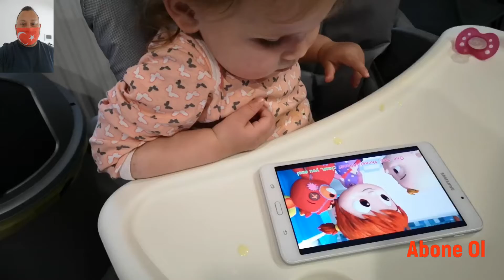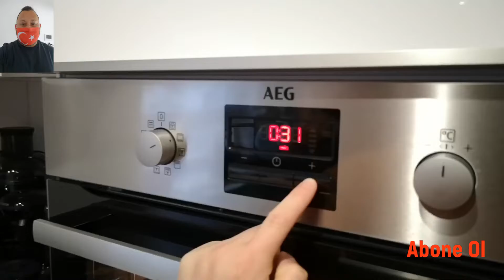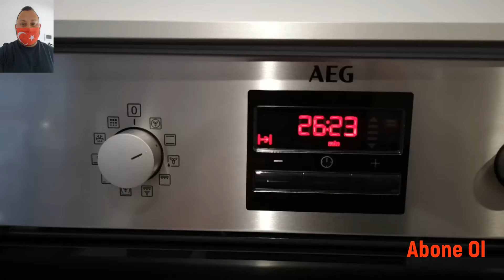Iftar yemeğin son haftası